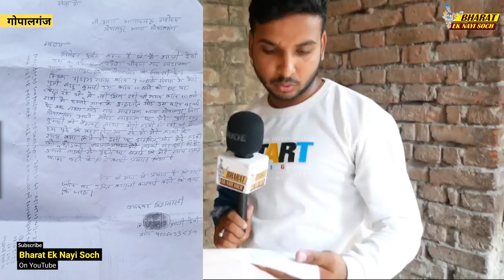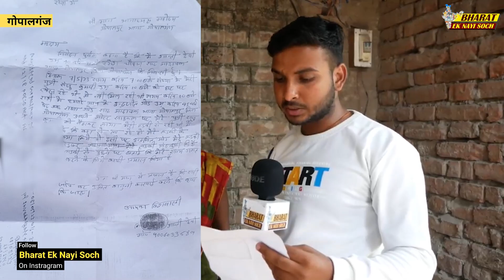जूस का लालच दिखाकर 11 वर्षीय बच्ची के साथ 45 वर्षीय आदमी ने किया मुंह काला | Bharat Ek Nayi Soch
Our Gadgets:-

Fujifilm x‑t3 Camera 👇

Panasonic Lumix G85 4K Digital Camera 👇

Tripod VCT 880 Plus (72 inch) 👇

Boat Headphone 👇

Rode Mic 👇

Maono AU-A04 Condenser Microphone Kit (Black) 👇